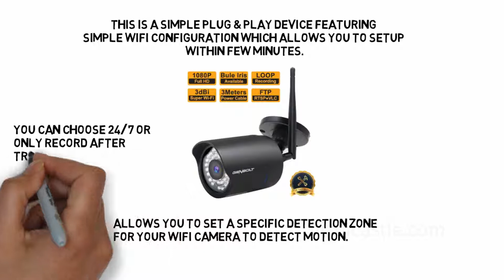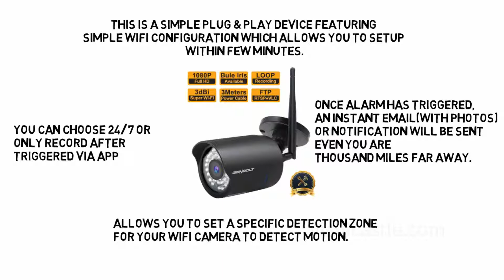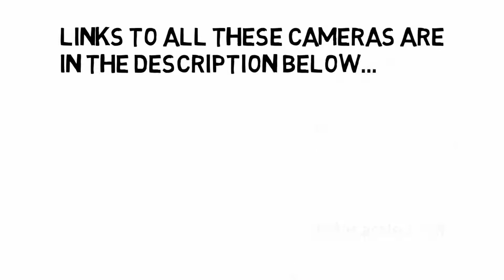Best Home Security Cameras in Canada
The top 4 home security cameras in Canada.
1.GENBOLT Outdoor Home WiFi Security
2.GENBOLT Waterproof IP Surveillance Bullet Camera
3. Wyze Cam v2 1080p HD Wireless Camera
4. Ebitcam Smart WiFi Camera